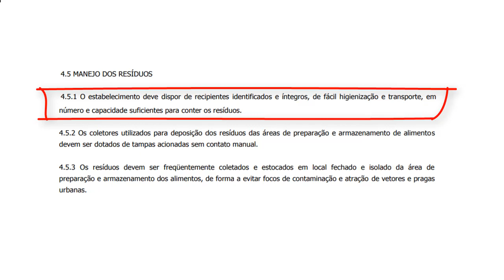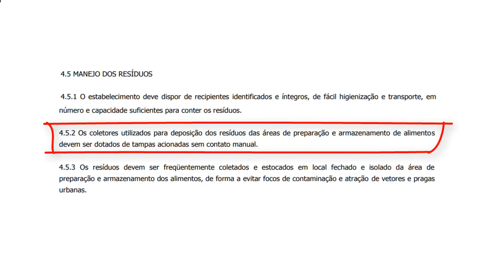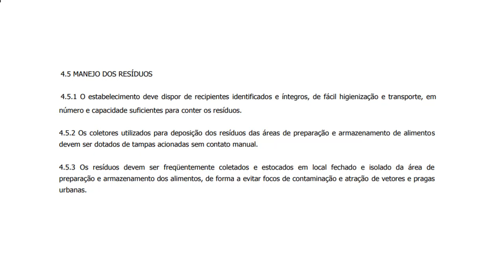RDC 216 - MANEJO DE RESÍDUOS EM SERVIÇOS DE ALIMENTAÇÃO